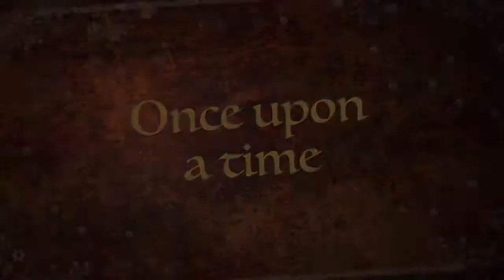The Iris Tale